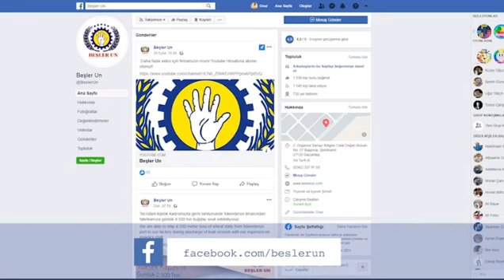Sosyal Medya Hesaplarımız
Kampanya ve duyurulardan haberdar olmak için bizi takip edin!